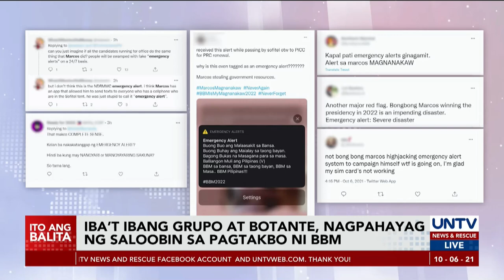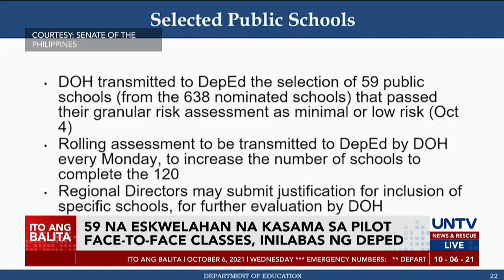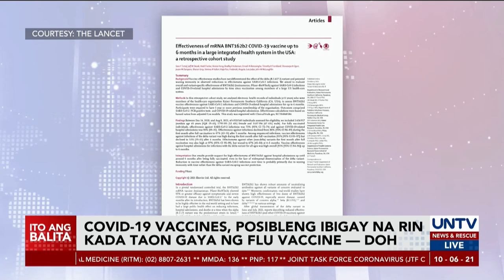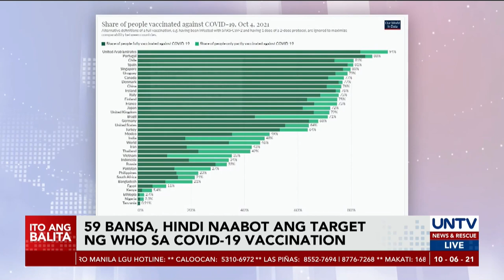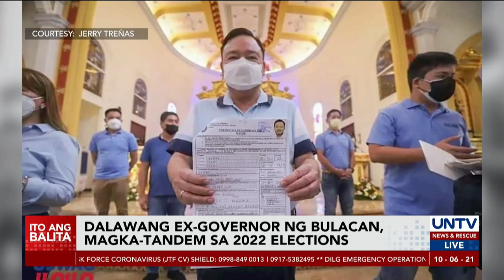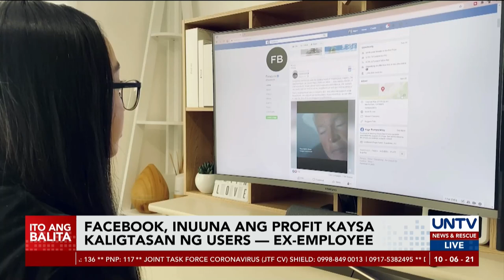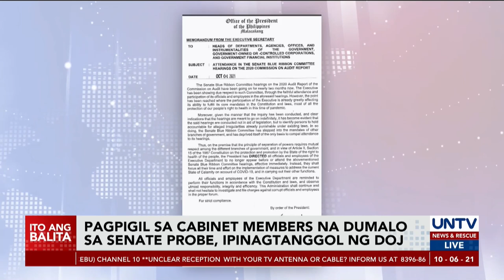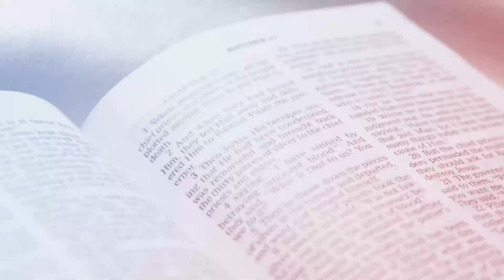UNTV: ITO ANG BALITA | October 6, 2021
- Pangulong Duterte, planong i-adopt noon at maka-tandem ni BBM
- COVID-19 vaccines, posibleng ibigay na rin kada taon gaya ng flu vaccine — DOH